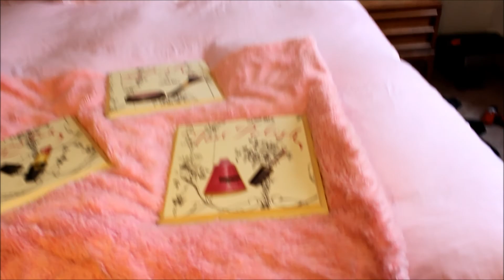I'm Back Baby